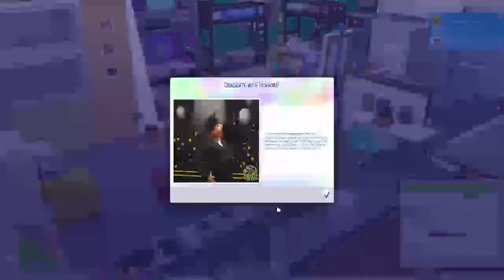The Sims 4 | 100 Baby Challenge | Ep 8 | Winterfest with Everyone!!!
All the kids who have moved out come home for Winterfest!!